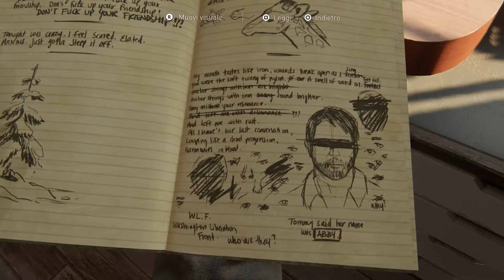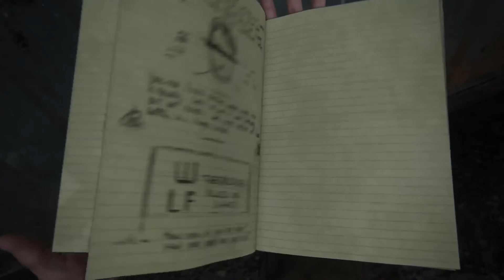THE LAST OF US PART II GAMEPLAY ITA #4 ABBIAMO UNA MISSIONE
Per donazioni (solo se volete)